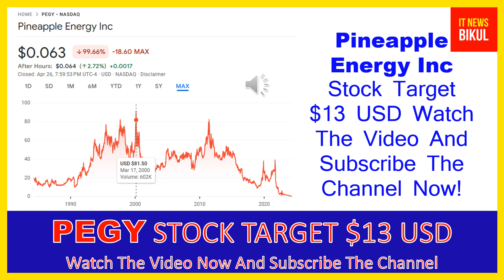PEGY Stock - Pineapple Energy Inc Stock Breaking News Today | PEGY Stock Price Prediction